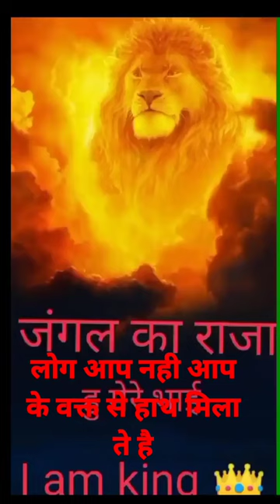new WhatsApp status 2023 लोग आप से नही आप के अच्छे वक्त से हाथ मिला te hai